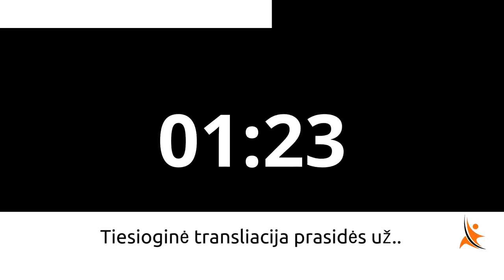3 ĮVYKIAI, KURIE KEITĖ MANO GYVENIMĄ 🚀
Kas geriau nei asmeninis pavyzdys, norint parodyti, kodėl svarbu keistis kaip asmenybei...
Buvo laikas, kai saviugda man atrodė didžiausia nesąmonė. Juk baigei mokslus ir... viskas kaip ir aišku.
Oj kaip aš klydau...

Patiko? Pasidalink!